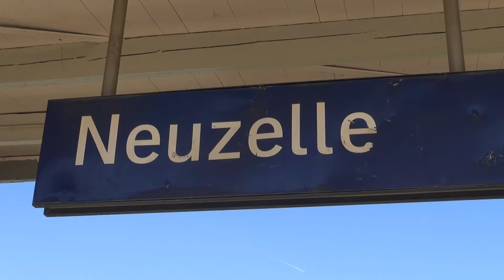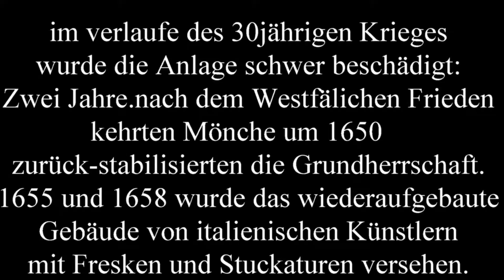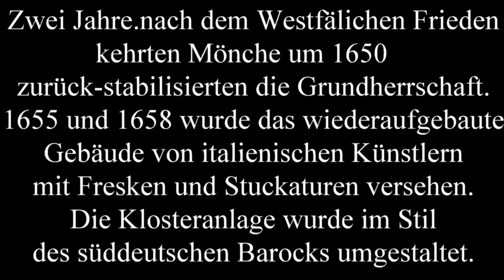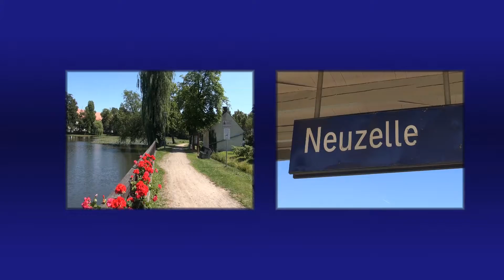Neuzelle 2013 HE St. Marienkirche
Kath-St.Marienkirche  in Neu Zelle .Barockbau und Klotergarten und Evg.- Kirche.
Niederlausitz Brandenburg.